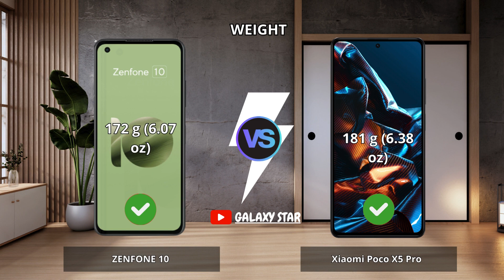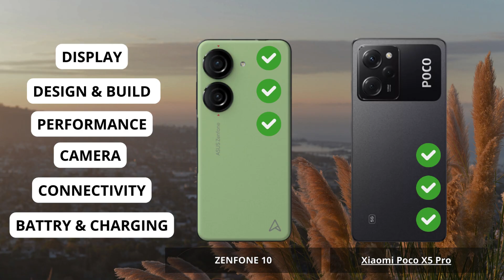Zenfone 10 vs xiaomi poco x5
Zenfone 10 vs xiaomi poco x5 | Full Comparison | Which one is best for you ? Which is the Best "PRO" Phone ?

0:00 Intro Zenfone 10 vs xiaomi poco x5
0:06 Display Test Zenfone 10 vs xiaomi poco x5
1:15 Desain and Build Zenfone 10 vs xiaomi poco x5
1:58 Performance Test Zenfone 10 vs xiaomi poco x5
3:05 Camera Test Zenfone 10 vs xiaomi poco x5
4:28 Conectivity Test Motorola Edge 40 vs Vivo Y200
5:27 Battrey and Charging Test Zenfone 10 vs xiaomi poco x5
5:59 Result Zenfone 10 vs xiaomi poco x5